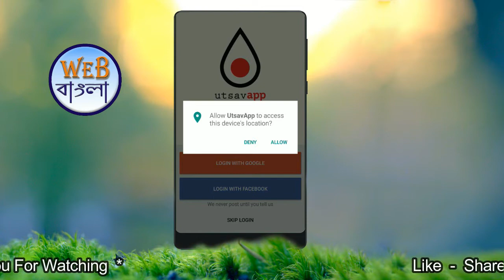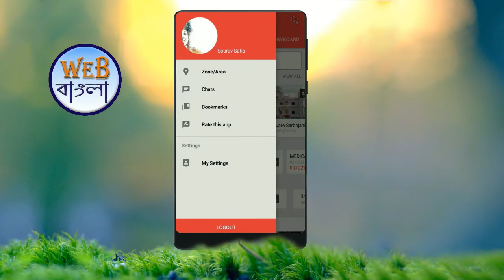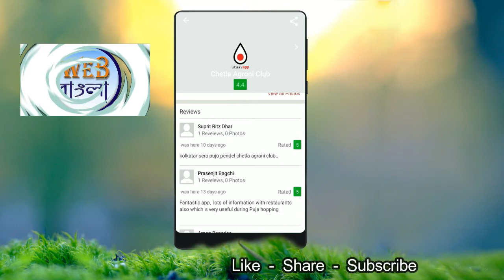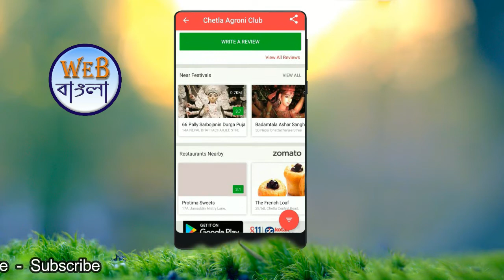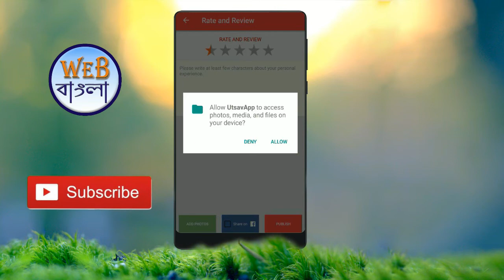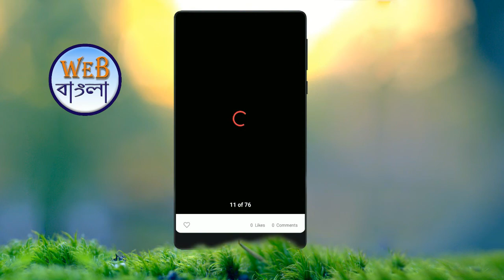দূর্গা পূজার সেরা App (Top Durga puja app 2017)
দূর্গা পূজার সেরা App - 2017
Best app for Durga puja 2017